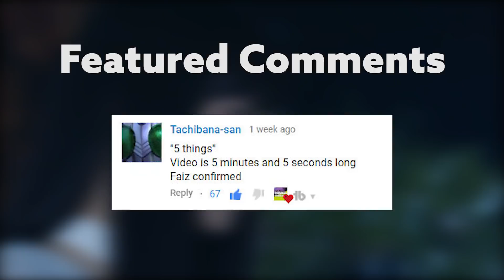5 THINGS YOU MAY HAVE MISSED in Kamen Rider Zi-O - Episode 02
So how are we feeling about this series so far?
Also WTF does NXD actually mean??!!?1

Support more content and see these videos a week early! ►►